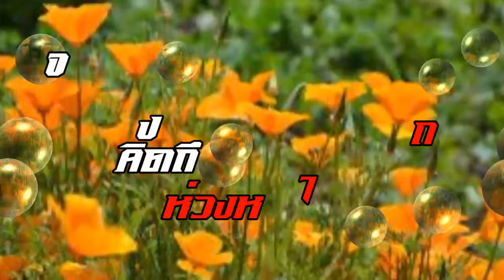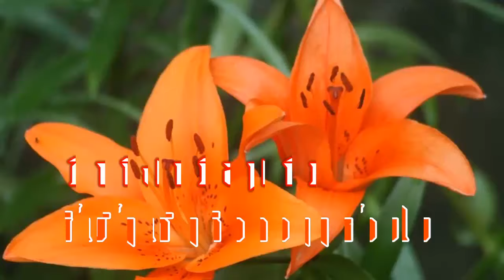สวัสดีวันพฤหัสบดี "กำลังใจ"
"กำลังใจ" ไม้เมือง